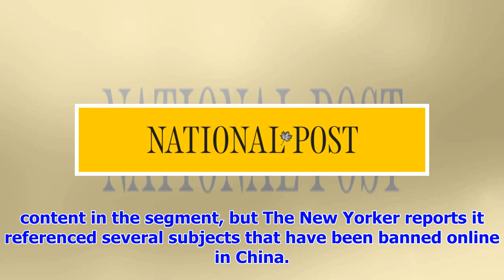CBS pulls Toronto animator's 'The Good Fight' cartoon about censorship in China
TORONTO - Canadian animator Steve Angel recognizes the irony that his cartoon about censorship was, ...